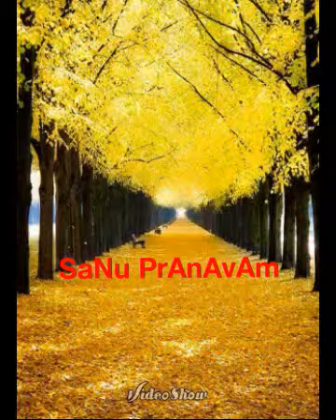തൂമഞ്ഞിൻ നെഞ്ചിലൊതുങ്ങി ...(SaNu PrAnAvAm)